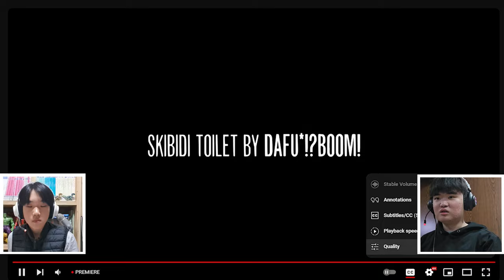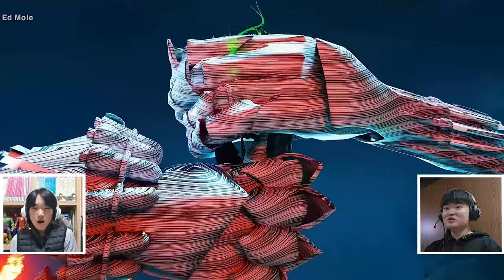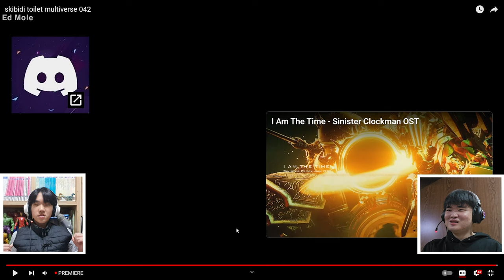"THE GREATEST EPISODE YET!!!" Reacting to Skibidi Toilet Multiverse 42 made by DOM Studio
Hello Everyone Ed Mole here, in this video ASSEMBLE TV and I reacted to Skibidi Toilet Multiverse 42 made by DOM Studio, this episode was the best we saw so far and I hope you guys enjoy our reaction as much as we did watching this episode.

(The Creator of the Multiverse and the Original Series)